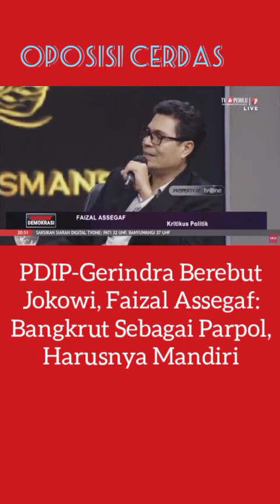Faisal Assegaf !!! PDIP dan Gerindra Berebut Jokowi : Calon yg jauh dari kekuasaan di Pilih Rakyat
Faisal Assegaf !!! PDIP dan Gerindra Berebut Jokowi